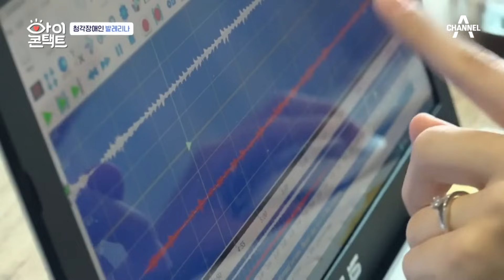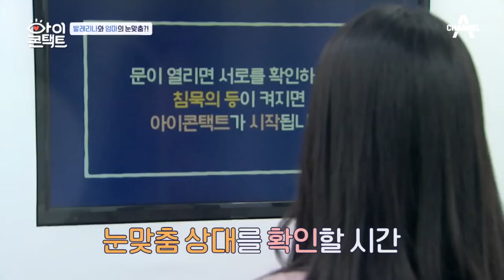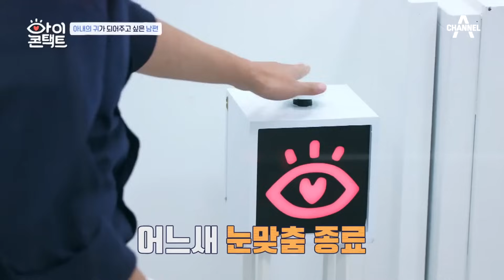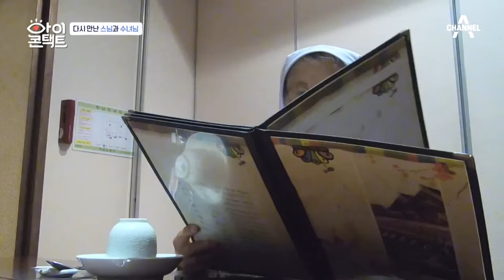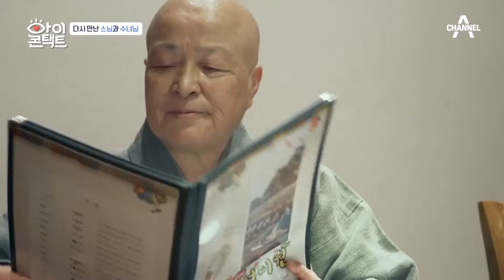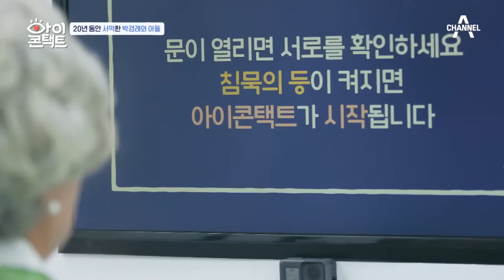[밥친구] 청각장애인 발레리나 아내를 둔 남편! 그가 오래 묻어두었던 이야기😭 | 아이콘택트 12 회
🍯몰아볼 클립 ▶ [아이콘택트] 12 회

00:00 눈맞춤의 주인공! 청각장애인 발레리나 고아라
20:20 호돈 픽 기억에 남는 눈맞춤👀 스님과 수녀님의 아이콘택트
35:42 요리 연구가 박경례! 그의 아픈 손가락 아들